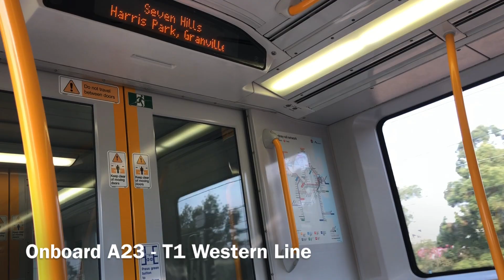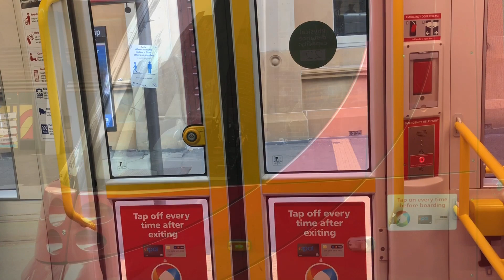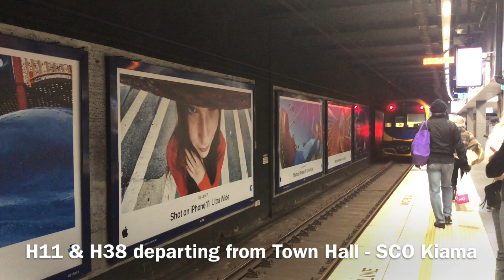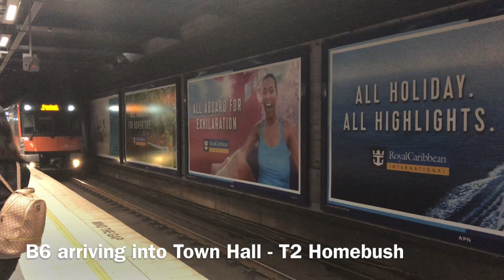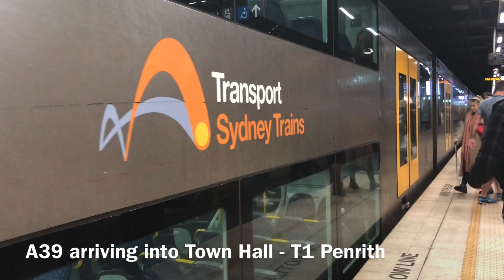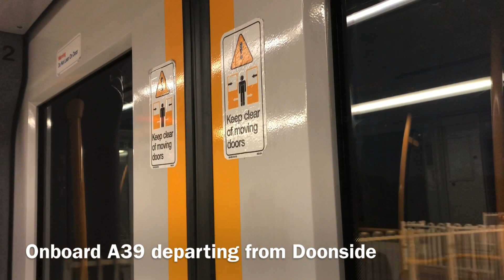Sydney Trains Video #12 - Trains during COVID-19